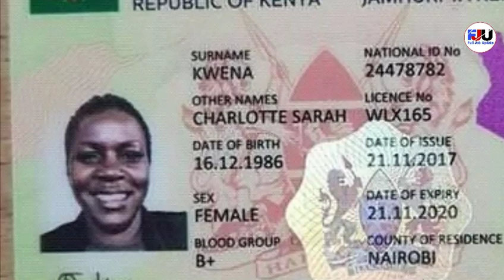LIC - की खास स्कीम । बेटी के नाम 121 रु जमा करने पर मिलेंगे 27 लाख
DOSTO IS VIDEO ME LIC KI NAYI YOJNA KANYA YOJNA KE BARE ME BATAYA GAYA H
IS YOJNA KE ANTARGAT APKO 121 RUPIYE JAMA KARNE PAR 27 LAKH KA PIRAVDHAN H ...ADHIK JANKARI KE LIYE VIDEO DEKHE

DHANYAWAD